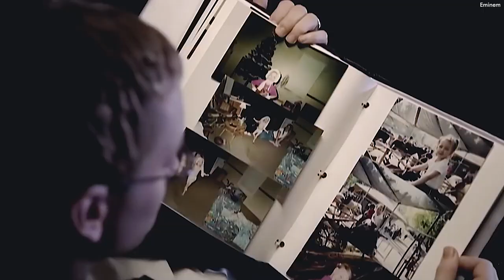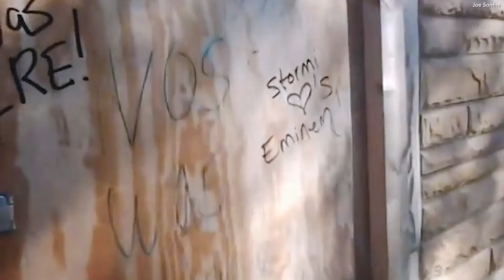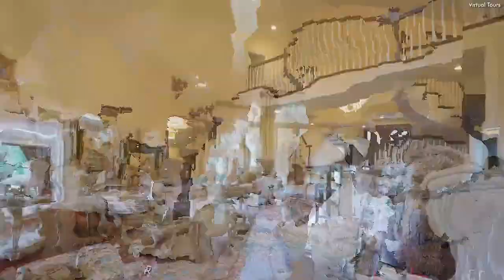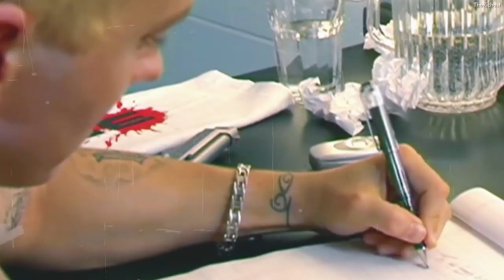This Is How Eminem's $100 M Mansion Looks Like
🌟Growing up in poverty, Eminem has come a LONG way since his childhood growing up in 767 square foot house in Detroit that the rapper’s mother purchased for only 19,000 dollars. Let’s take a look at the ULTRA lavish homes of Eminem and why they are considered to be some of the most extravagant celebrity mansions out there.

With a net worth of a quarter of a billion dollars it doesn’t surprise us that Eminem has had homes that rival most homes. But the rapper is actually known to be somewhat financially responsible. He doesn’t blow money on private jets or sports teams, and rather than living in ultra-pricey Los Angeles, he chose to put his roots down in his home-state of Michigan. Growing up just outside of Detroit, we all know how fond Eminem is of the city that has inspired so many of his songs. So when it came to buying homes, it’s no wonder the rapper landed there. Watch this video, this is how eminem's $100 m, mansion looks like by Flex It.

⏳ 𝗩𝗜𝗗𝗘𝗢 𝗖𝗛𝗔𝗣𝗧𝗘𝗥𝗦 ⏳
00:00 - Intro
00:30 - The Ultra Lavish Home
01:26 - Impressive Trophy
01:53 - Kmart Mansion
02:17 - Garage
02:31 - Clinton Township
02:59 - Real Estate
03:40 - Conclusion

🍁 𝗔𝗕𝗢𝗨𝗧 𝗙𝗹𝗲𝘅 𝗜𝘁 🍁
Flex it is a channel that takes you on a journey of how celebrities make and spend their money. From their lavish lifestyles to their financial woes, Flex it will show you all the highs and lows of celebrity life. From expensive cars and mansions to bankruptcy and lawsuits, Flex it will show you the ins and outs of the celebrity world. Tune in to Flex it and get a behind-the-scenes look at the lives of the world's most famous celebrities.